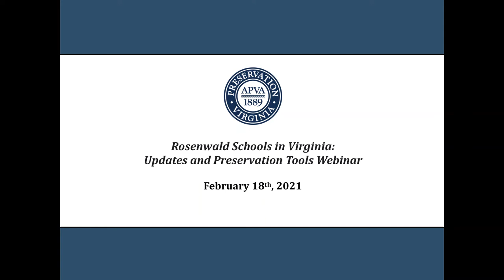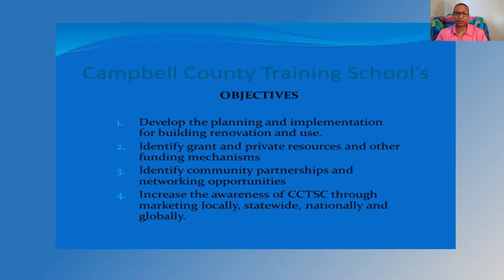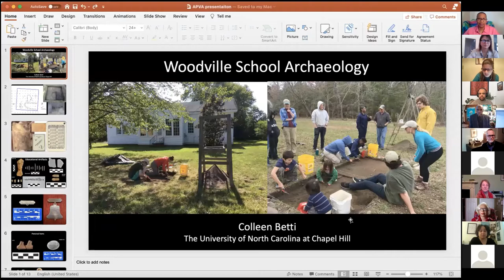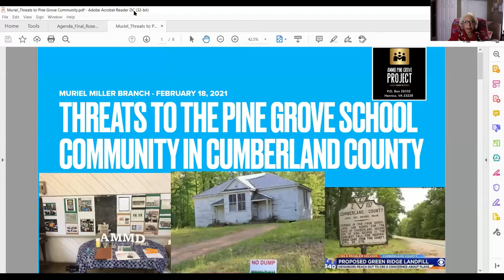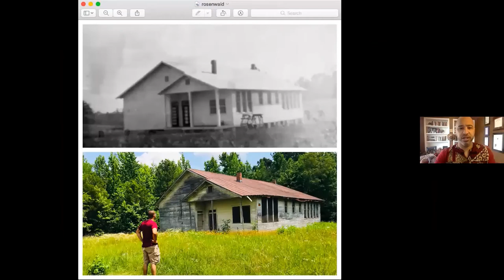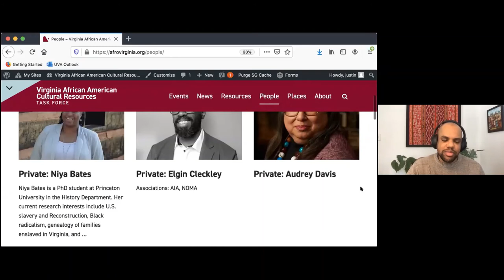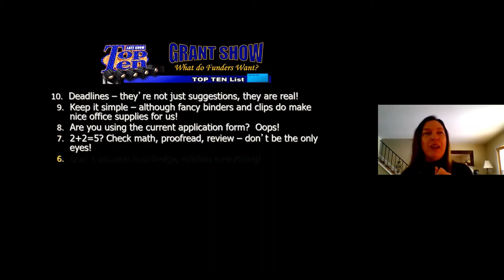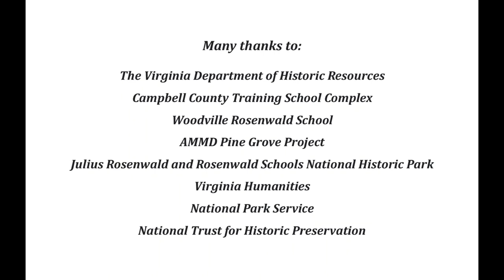Rosenwald Schools in Virginia: Updates and Preservation Tools Webinar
Join Preservation Virginia, the Virginia Department of Historic Resources, the AMMD Pine Grove School Community, the Campbell County Training School Complex, the Julius Rosenwald and Rosenwald Schools National Historic Park Campaign, the National Park Service, the National Trust for Historic Preservation, Virginia Humanities, and the Woodville Rosenwald School Foundation for a free webinar to provide updates on activities, initiatives and threats related to Rosenwald Schools in Virginia.